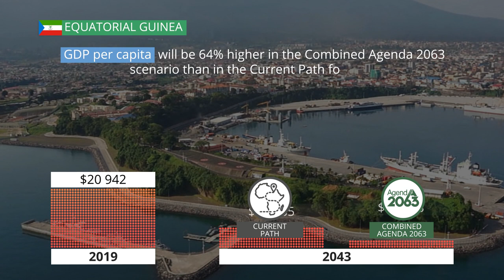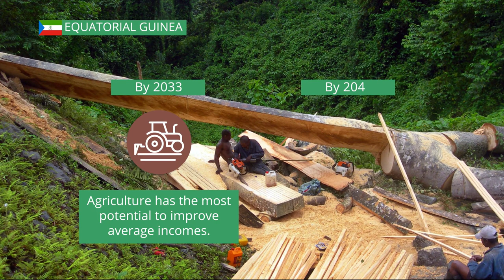17 Equatorial Guinea